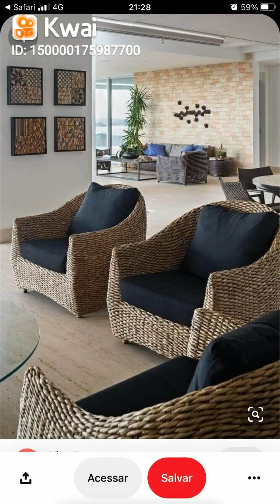móveis de cipó, ratan vime sintético e corda náutica fabricação própria 62984461633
Kraton Plastc Handicraft:moveis #moveisdecipo #moveisdesintetico #moveiscordanautica